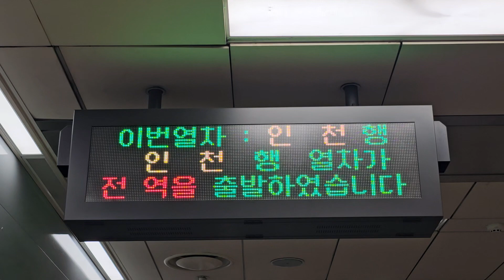수도권 수인분당선 인천행 안내방송